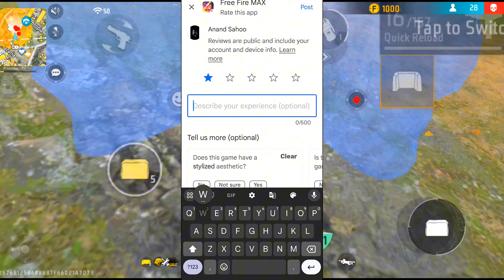We Need Free Fire India 😡🤬 - Free Fire India | Free fire Telugu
1.Garena Free Fire Indonesia Live
2.Garena Free Fire Brazil Live
3.Garena Free Fire Brasil Live
4.Garena Free Fire India Live
5.Garena Free Fire Singapore Live
6.Garena Free Fire Thailand Live